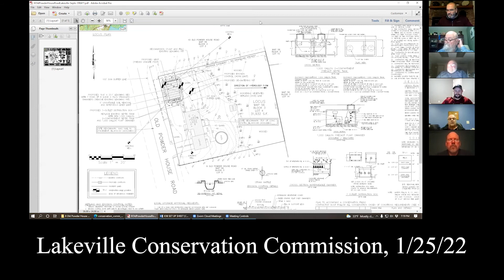Lakeville Conservation Commission, 1/25/22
220125 LK Conservation Commission v1.mp4